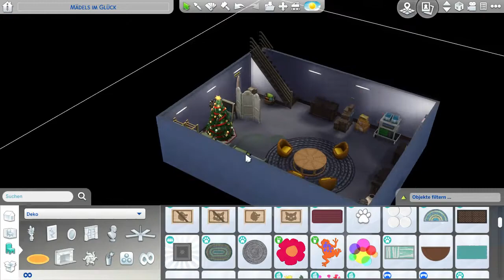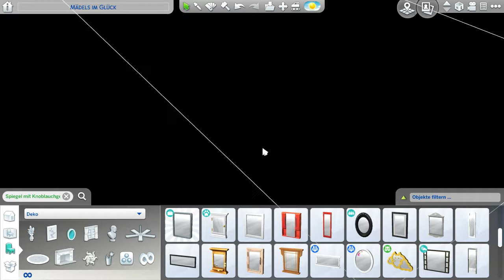Sims 4 E30 1829 Garten und Finish Let's Play Deutsch